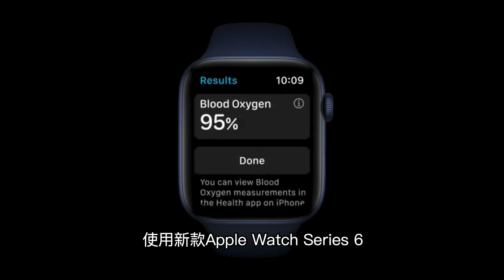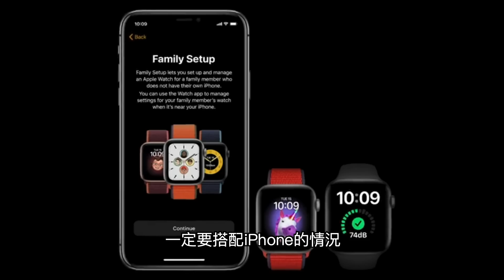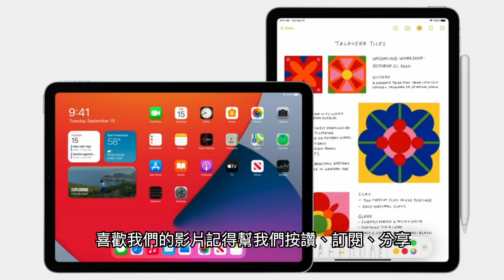三分鐘帶你看2020蘋果秋季發表會 | Apple Watch Series 6、iPad Air、A14仿生晶片、血氧濃度測試、iOS14正式版、懶人包【束褲180】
這次雖然沒有發布新手機
但新的5nm A14晶片有亮相了
代表iPhone12也不遠了
今天發表的兩個硬體
Apple Watch、iPad Air
和一個跟台灣相當有關係的Apple Watch更新
來看看我們整理的內容吧!